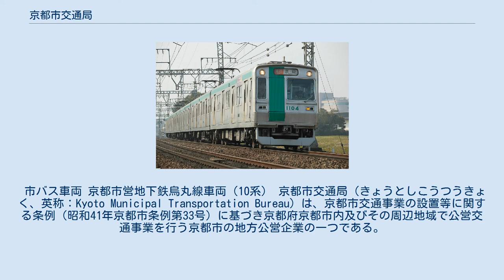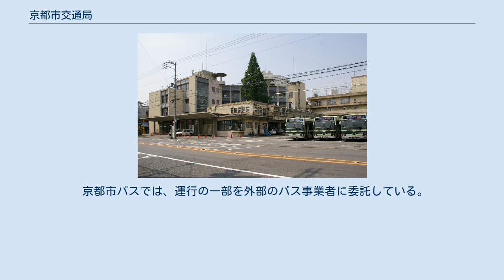京都市交通局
中京区壬生にあった京都市交通局旧庁舎（解体済）、市バス壬生操車場も併設されていた。
 市バス車両 京都市営地下鉄烏丸線車両（10系） 京都市交通局（きょうとしこうつうきょく、英称：Kyoto Municipal Transportation Bureau）は、京都市交通事業の設置等に関する条例（昭和41年京都市条例第33号）に基づき京都府京都市内及びその周辺地域で公営交通事業を行う京都市の地方公営企業の一つである。
地下鉄（市営地下鉄）、路線バス（市バス）を運営している。
かつては市電（京都市電）・無軌条電車（市営トロリーバス）も運営していた。
 局章は京都市の市章を交通ネットワークを意味する3本の曲線で接続したもので、市電のレールの断面を一辺として、それを三辺、三角形のようにつなぎ合わせ、それぞれの角をより外向きに引っ張ってデザイン化した形で京都の「京」という字を連想させるデザインとなっている。
 スルッとKANSAIでカードに印字される符号は入場記録用は京交で、降車記録用がKCである。
 各事業の詳細は以下の各項目を参照。
 京都市バスでは、運行の一部を外部のバス事業者に委託している。
2020年時点の主な事業者は以下のとおり。
なお、かつて京阪バスも委託を受けていたが、契約の期間満了に伴い撤退している。
 ▲は赤字を示す。
 各事業の詳細な歴史は、京都市営地下鉄、京都市バス、京都市電、京都市営トロリーバスの各項目を参照。